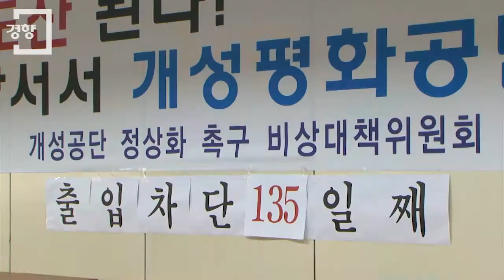[경향신문]"개성공단, 기계 설비 보수 시급하다"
남북한이 개성공단이 중단된지 133일만에 정상화에 합의했다. 입주기업인들은 합의 소식에 안도하며 본격적인 정상화를 위해 가능한 빠르게 움직일 것이라고 입장을 밝혔다.

개성공단 정상화 촉구 비상대책위원회는 15일 오전10시 서울 여의도에 위치한 중소기업중앙회에서 긴급회의를 열고 향후 대책에 대해 논의했다.

개성공단기업협회 한재권 회장은 "여러분들의 간절한 바램이 어제 현실로 나타난 것이 아닌가 싶다. 다시한번 개성공단을 돌이켜 볼 수 있는 계기가 됐다"며 "비 온 뒤에 땅이 굳어지듯 다시 스타트를 잘 끊어 그 사이 있었던 문제점도 같이 논의해 누구나 부러워할 수 있는 개성공단으로 만들어 나가기를 바란다"고 말했다.

비대위는 "우리 정부에 서운한 부분들도 있었지만 녹아내리는 것 같다. 개성공단이 새롭게 탄생할 수 있는 계기가 마련됐다"면서 "이제는 확실한 원칙을 지켜 세계적인 기업공단으로 만들어 갈 것"이라고 전했다. 또한 "투자기업인들에 대한 피해를 줄이기 위해서는 즉시 기계설비 보수 관리를 해야한다"며 "양국 간의 정상적인 공단 가동에 대한 합의 전에 부식돼서 고철로 변해가는 설비에 대한 보수 관리는 당장이라도 들어가서 관리해야 한다"고 재차 강조했다.

이들은 입주기업들에 대한 특별경영안정자금 지원을 요청하고, 남북 공동위원회에 투자기업들이 참여할 수 있게 해줄 것을 요구했다.

〈채용민 PD〉